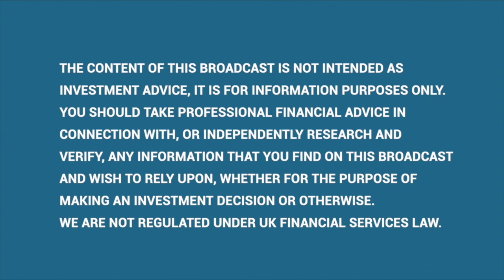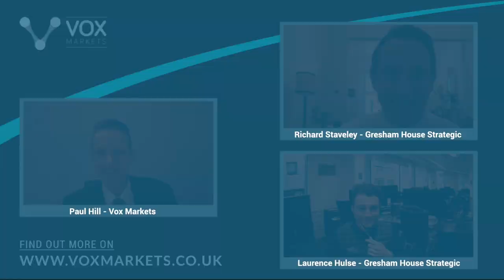Richard Staveley & Laurence Hulse of Gresham House update Vox Markets on their portfolio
Gresham House update Vox Markets on their portfolio and the stocks they are watching.

Some of the stocks include:

ULS Technology ULS, Bonhill Group BONH, Centaur Media CAU, Infrastrata INFA, Pressure Technologies
Northbridge Industrial Services NBI, Ted Baker TED, RPS RPS, Van Elle VANL , Augean AUG, Flowtech Fluidpower